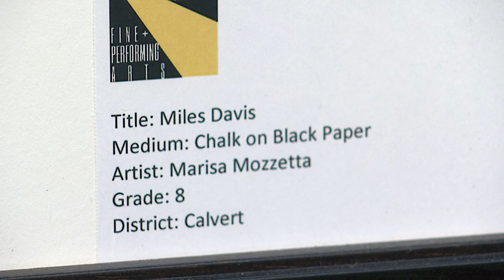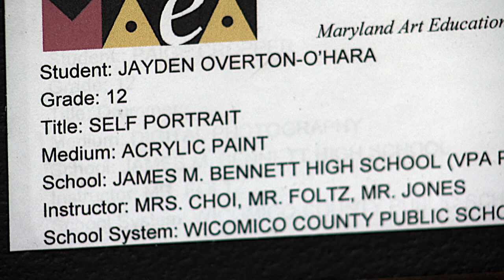STUDENT ART EXHIBIT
Once again, Maryland First Lady Yumi Hogan showcases art from students across Maryland. This latest exhibition debuted December 4, 2017 at the House of Delegates building in Annapolis.